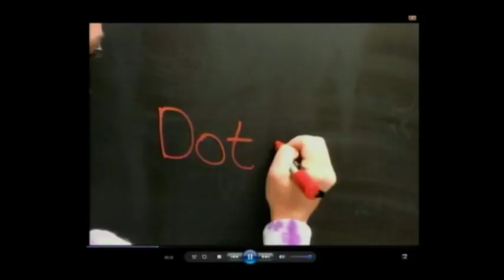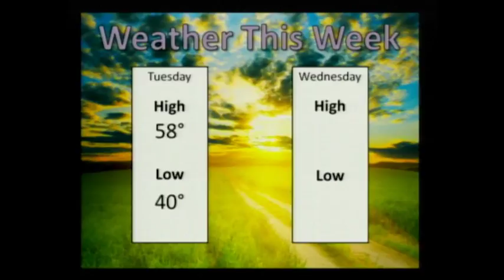PHS News Today, Monday, March 6, 2017